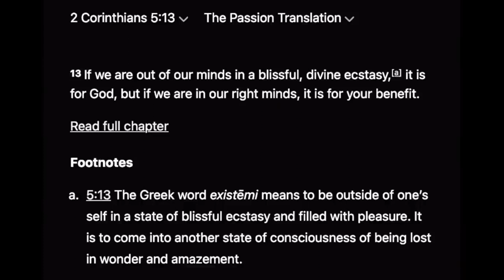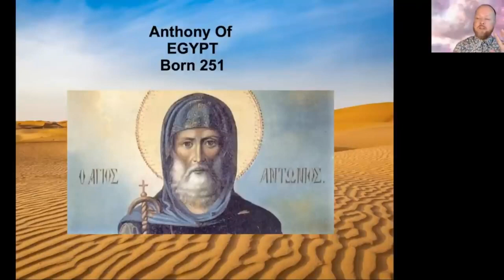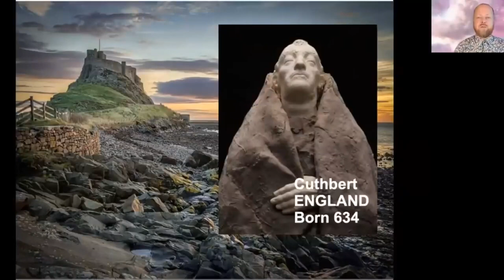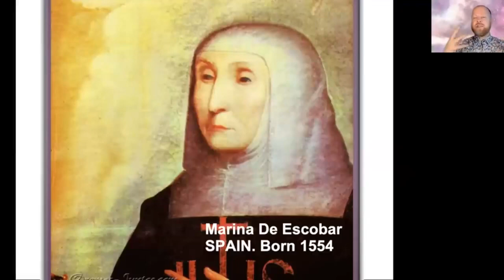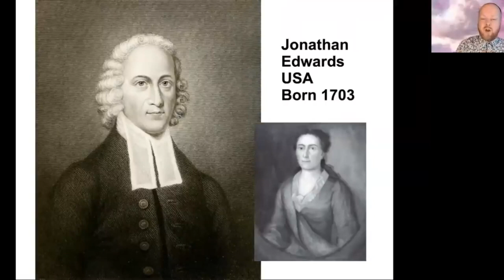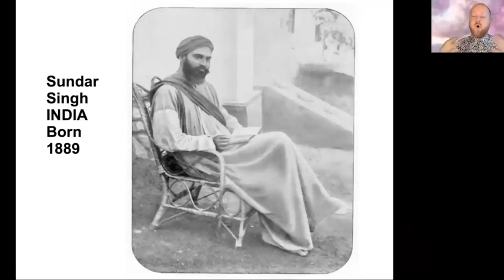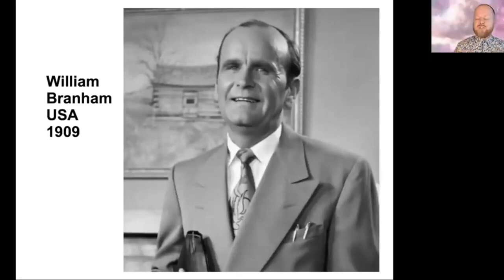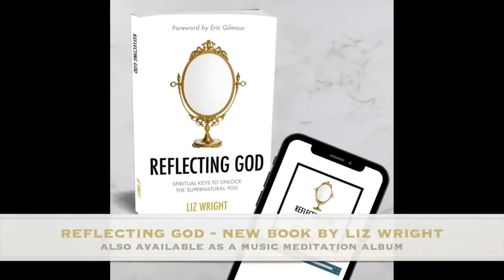РАДОСТЬ ВОСХОЖДЕНИЯ 🔥🔥🔥//// ДжАстиН ПоЛ АбрАхаМ🕊️🕊️🕊️ ////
ДЕЯНИЯ 2 ГЛАВА

      Иудеи и все жители Иерусалима !!! Чтобы вам стало понятно, выслушайте внимательно, что я скажу.
15 Люди эти не пьяны, как вы думаете: сейчас ведь всего третий час дня.
16 Но это исполняются слова пророка Иоиля:

17«В последние дни, — говорит Бог, —
Я изолью Духа Моего на всех людей.
Ваши сыновья и дочери будут пророчествовать,
ваши юноши будут видеть видения,
и вашим старцам будут сниться сны.
18
Даже на слуг и на служанок Моих
Я изолью в те дни Моего Духа,
и они будут пророчествовать.
19
Я покажу чудеса в вышине небес
и знамения внизу на земле:
кровь, огонь и клубы дыма.
20
Солнце превратится во тьму
а луна — в кровь,
перед тем, как наступит великий и славный день Господа.
21
И каждый, кто призовет имя Господа,
будет спасен».